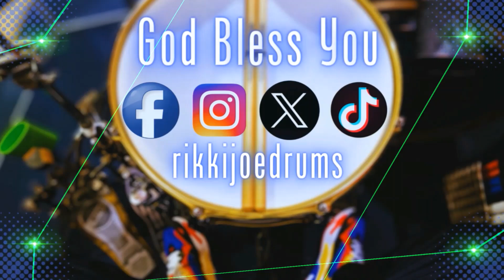RJD Drum Cam : Jalan Hidup Orang Benar (GSJS Worship)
Hi, everyone, wazzup?!!
I hope that u are doing okay.

So, this is the one of my drum-cam vids when I serve at GBI Agape (Satrio) for Sunday Service.
GBI Agape (Satrio) Altar Team as of Jun 30th, 2024
WL : Iwan
Singers : Yeni & Maria
Key :  Prizzy
Guitar : N/A
Bass : Rifan
Drum : Rikki Joe (@rikkijoedrums)

FYI, I'm not or not yet endorsed by these brands below, but I'll inform u the list of items that I've been using in this vid.
For Agape's drum kit is using :
~ PDP X7 series by DW
~ Mixed cymbals by Zildjian and Paiste

I brought my own :
~ TAMA S.L.P. G-Bubinga 14x6 Snare Drum as my main snare.
~ TAMA MetalWorks Effect Series 10x3 Mini-Tymp Snare Drum as my additional snare.
~ Promark Select Balance Rebound 7A and other drumsticks.
~ Also some percussion items for this service, such as shaker and rain stick.

This video and audio were recorded with Samsung S21 Ultra.
And for the software :
~ VideoPad
~ MS Clipchamp
~ MS Photos Legacy : Video Editor

Sincerely,

⫷ Rikki Joe ⫸
"Do your BEST and walk by your FAITH." ~RJD~